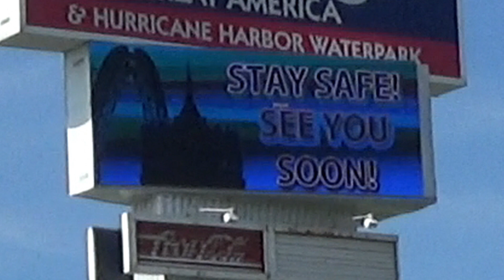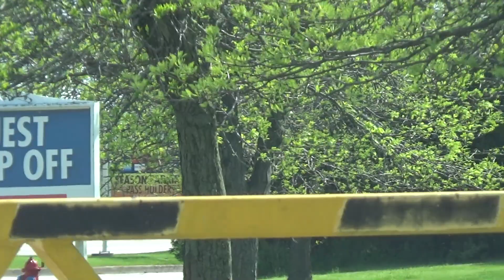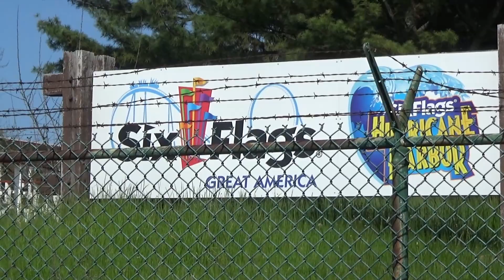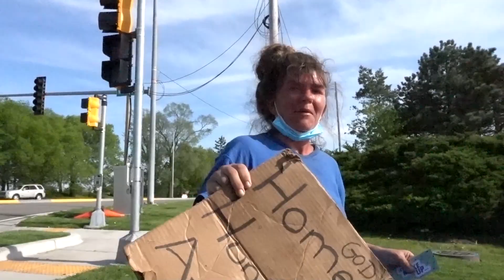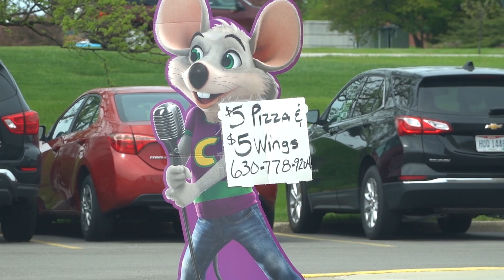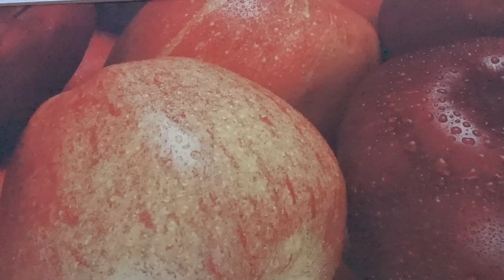Vlog Six Flags Great America And Chasing Storms